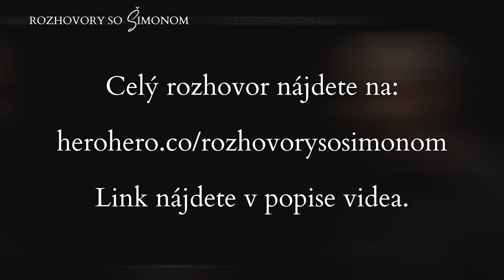Bezák: Slovensko je v mnohom ako infantilné decko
Emeritný arcibiskup Róbert Bezák o svojom pohľade na voľby a najväčšie výzvy našej spoločnosti v súčasnosti.